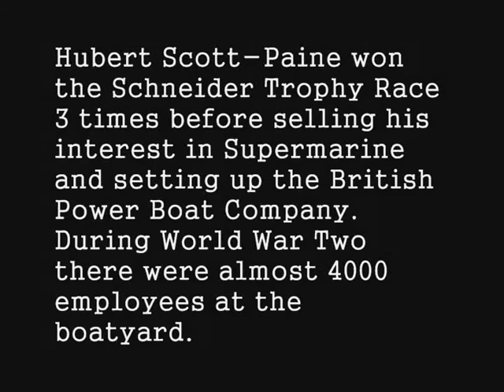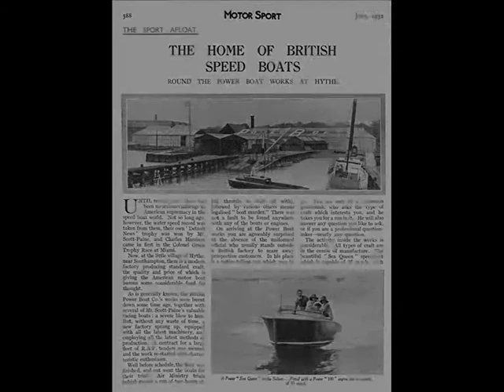BRITISH POWER BOAT COMPANY - 'Hubert Scott-Paine' by Stan - World War Two - Hythe, Southampton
Although he was one of the earlier pioneers of aircraft design and construction he later specialised in the field of flying boats and high-speed marine craft design, the work for which he was most noted.

Scott-Paine was born on March 11, 1891, and after an eventful boyhood began the design of his first land-based aircraft in 1910. He first flew in that year and about three years later he constructed the first circular flying boat hull, and his patents for many other developments in flying boat design soon followed. He was one of the first to build a twin-engined land machine in this country and to build the first all-cabin aircraft.

After the 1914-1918 war, Scott-Paine opened the first international flying boat service which operated between Le Havre and Southampton.

In 1922 he financed and built the "British Challenger" with which this country won the 1922 Schneider Trophy.

He was then the managing owner of Super-Marine Aviation Works, Ltd., but in 1923 he organised and financed the British Marine Air Navigation Company. The following year this company was incorporated with Imperial Airways, of which he remained a founder director until 1940.

Scott-Paine's interests were mainly directed to the design and development of high-speed marine craft towards the end of the 1920s.

He founded the British Power Boat Company in 1927, and amongst the famous craft he designed, built and raced were the "Panther" I and II, and the "Miss Britain" class of power boats. Later came the designs on which were based the motor torpedo boats, gunboats and high-speed air-sea rescue craft used in the last war.

Just before the (second world) war he established the Marine Design and Engineering Development Corporation in America and the Canadian Power Boat Company, Ltd., where these classes of craft are manufactured.

Mr. Hubert Scott-Paine, died at his home in Greenwich, Connecticut, at the age of sixty-three. SOURCE; Obituary - The Engineer 1954/04/23